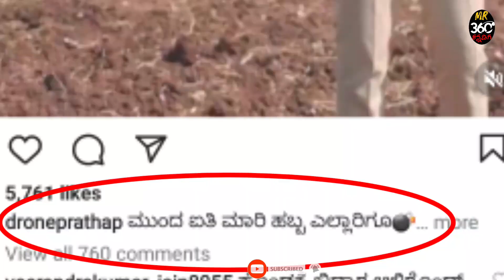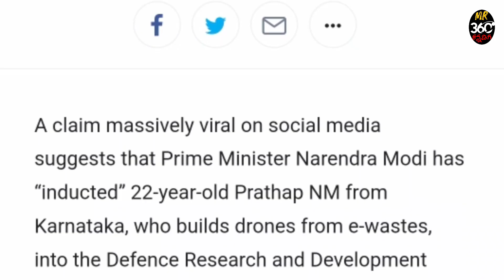Drone Prathap | ಡ್ರೋನ್ ಪ್ರತಾಪನ ಕಥೆ ವ್ಯಥೆ | Drone Prathap New Video | Drone Prathep Scam | Fact Check